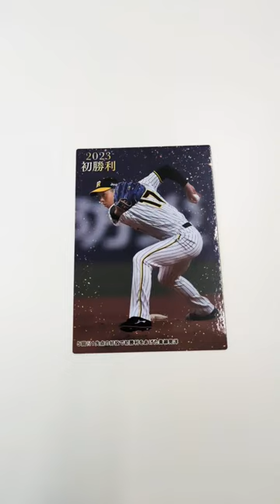プロ野球チップスカード 第２弾 8月24日朝初開封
今日出たのは、
福岡ソフトバンクホークス　東浜巨 　選手
阪神タイガース　青柳晃洋　選手（初勝利カード）